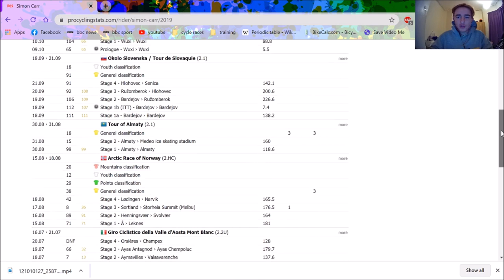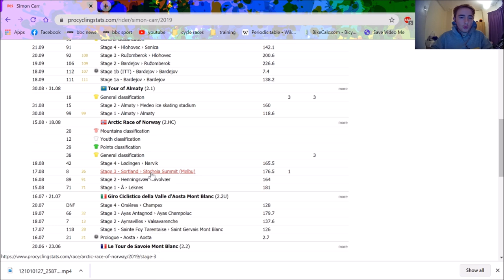Simon Carr Interview after VOLTA A PORTUGAL SUCCESS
Simon Carr is an absolute machine on the bike. He has multiple UCI successes most recently winning the White Jersey in Volta a Portugal and coming 4th on a stage. Big things I'm sure will happen in the next few years with him.